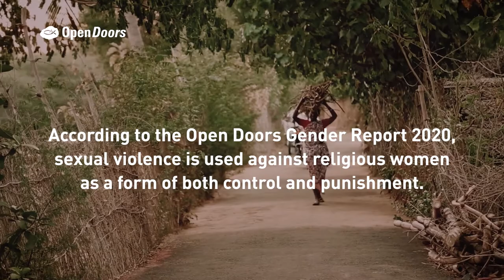OD Women 2020 v2 WWM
Provided by Open Doors International to illustrate the message of its Gender-specific persecution report, published March 2020